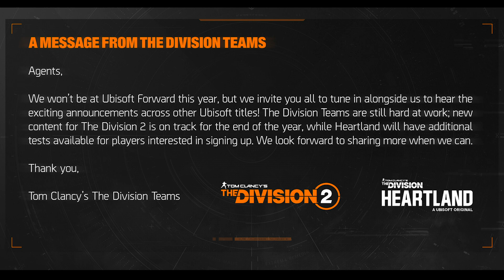The Division- It's Time To Address Something...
Today we are back with a news recap of the past few days, leading up to 2021's first Ubisoft Forward event at E3 this coming weekend. From the announcement that there apparently won't be any Division news at the event, to the controversy that announcement has sparked, and the leak of what appears to be another new Division spin-off game, codenamed Battlecat. Let me know your thoughts on all of these topics down below!